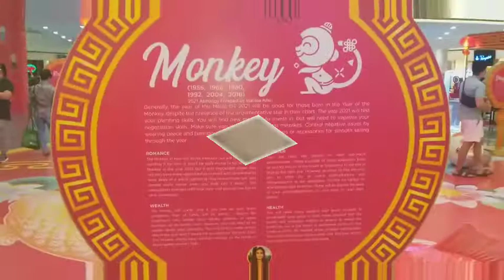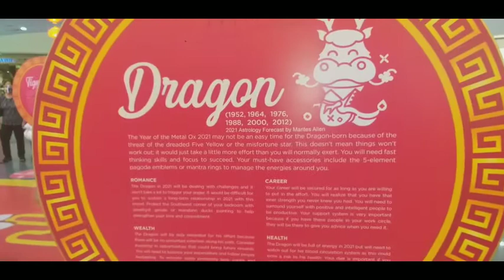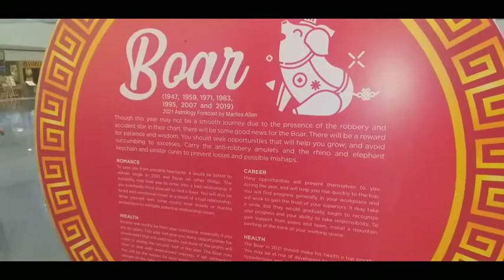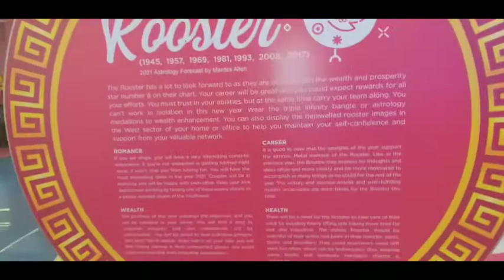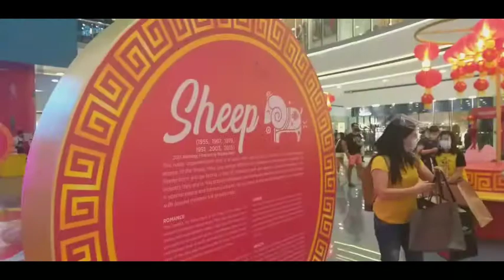Chinese newyear#2021 ZODIAC ANIMALS 2021